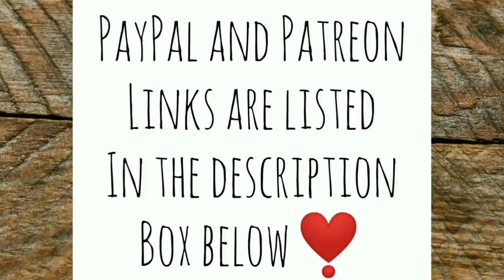T-Pipe Installed on my Guide Gear Wood Burning Stove - Ann's Tiny Life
I'd been having some issues with smoke inside the tiny house, and outside near the elbow pipe on my guide gear wood burning stove install. I finally got a t-pipe! I install it and discover that my pipes we're in bad need of cleaning! Also, Mr Lucas takes me to the dump. It's not such a big deal after all! Lots going on around this Homestead that I'm not filming. I'll talk to you all about it very soon!